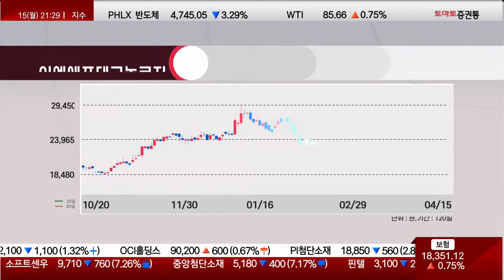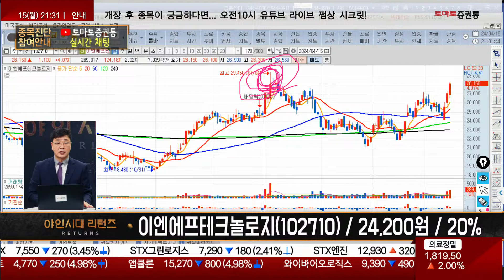'이 가격' 돌파 시 탄력 생긴다 / 이엔에프테크놀로지(102710) / [이재필 전문가_야인시대 리턴즈]